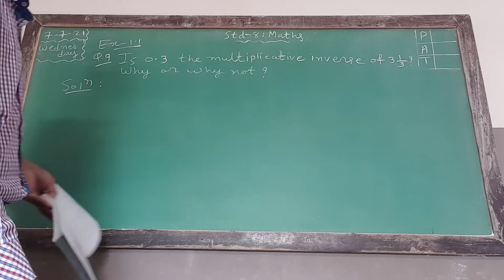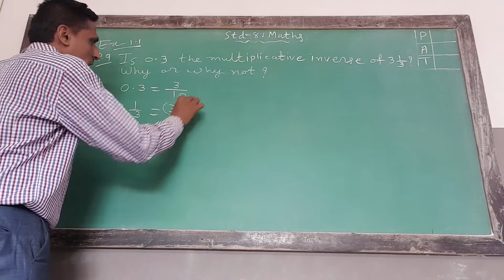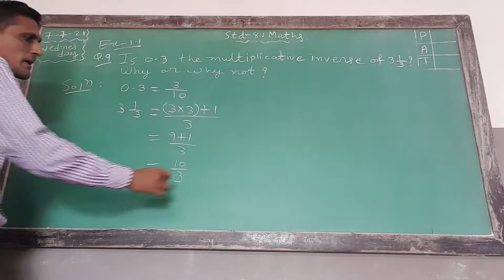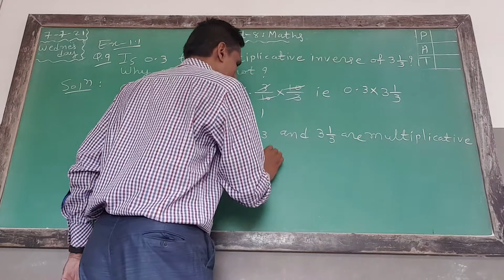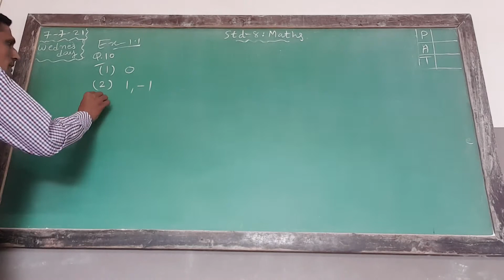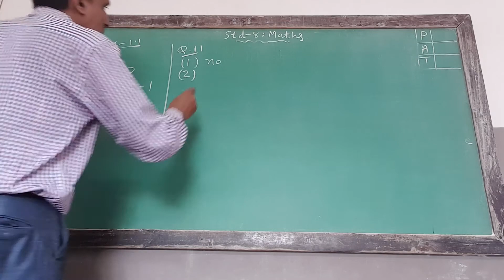Std.8th, maths, ex-1.1,Q.9,10,11